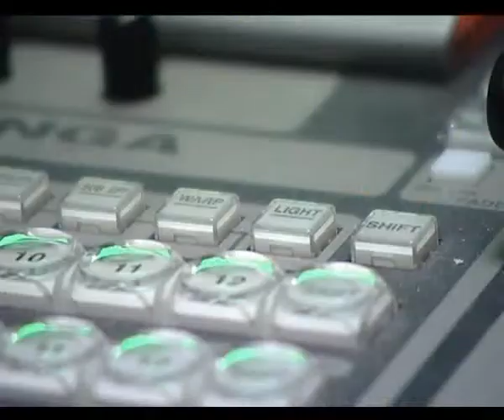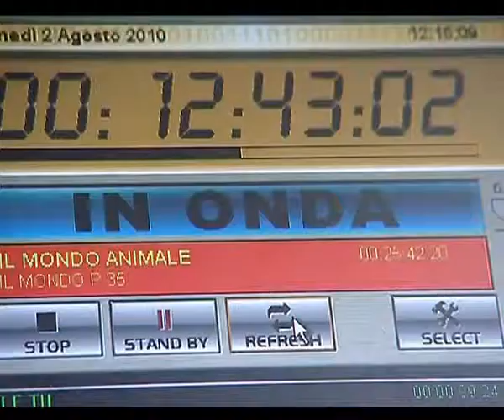ROMA: PRIMA TV DEL LAZIO del 10-12-2013